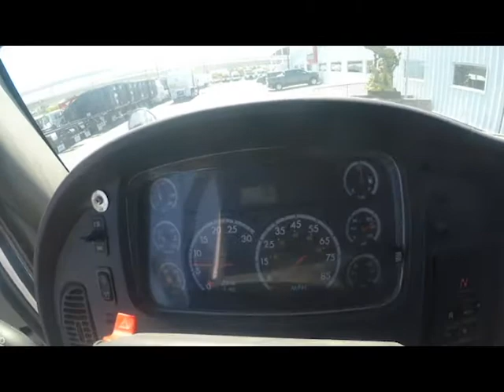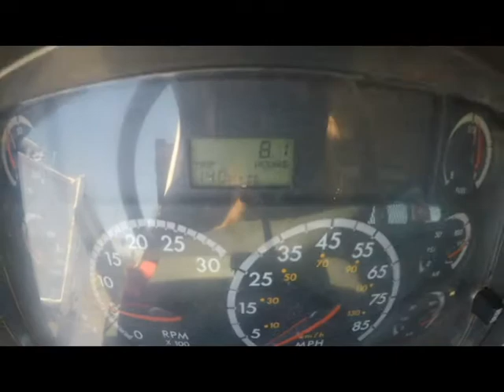2007 Freightliner Roll-off Truck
2007 Freightliner M2 Roll-off Truck in-stock – 60,000 lb. Galbreath Hoist with a Tarp System. Powered by a Mercedes MBE900 engine and a Allison 3500RDS Automatic Transmission. This truck is nice, clean and ready to work!

Stock# 106625